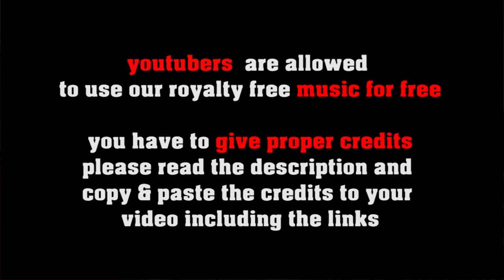I'm shuffeling - Shuffle Blues with B3 organ & guitar [no copyright]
FREE LICENSE (only for youtubers):
BUT you have to give credits in the video description as follows:

copy & paste
I'm Shuffeling

1. Choose the music you like best for your clip
2. convert the video to mp3
3. sync the mp3 to your clip
4. upload your video to your channel
5. add song title and the link to the music clip on our Freesoundmusic channel in your description.